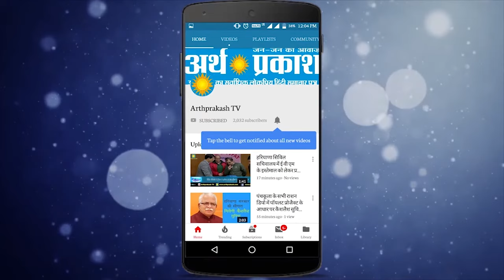अगस्त में हरियाणा में गूंजेगा 'जो बोले सो निहाल'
हरियाणा के मुख्यमंत्री मनोहर लाल ने कहा कि श्री गुरू नानक देव जी के 550 वें प्रकाश उत्सव के अवसर पर अगस्त माह के प्रथम सप्ताह में सिरसा में राज्य स्तरीय समारोह का आयोजन किया जाएगा। मुख्यमंत्री ने बताया कि हरियाणा सरकार ने पिछले वर्ष गुरू गोबिंद सिंह जी के प्रकाश उत्सव के अवसर पर प्रदेशस्तरीय समागम किया था। उन्होंने बताया कि इस बार श्री गुरू नानक देव जी का 550 वां प्रकाश उत्सव मनाया जा रहा है। इसके लिए एक राज्य स्तरीय समिति का गठन किया गया है जिसके माध्यम से पूरे प्रदेश में श्री गुरू नानक देव जी से संबंधित नगर कीर्तन, धार्मिक यात्राएं आदि कई कार्यफ्म आयोजित किए जाने का लक्ष्य है। उन्होंने बताया कि कुरूक्षेत्र से श्री गुरू नानक देव जी का विशेष लगाव था, इसलिए उनकी स्मृति में कुरूक्षेत्र में जहां एक भव्य पनोरमा व म्यूजियम बनाया जाएगा वहीं उनके साहित्य को वितरण, पौधारोपण तथा जल-संचय के लिए श्रद्घालुओं से संकल्प करवाया जाएगा। उन्होंने बताया कि सिरसा में अगस्त माह के प्रथम सप्ताह में राज्य स्तरीय समारोह का आयोजन किया जाएगा। सिख संतों की ओर से मुख्यमंत्री मनोहर लाल को शॉल और सिरोपा भेंट किया गया।